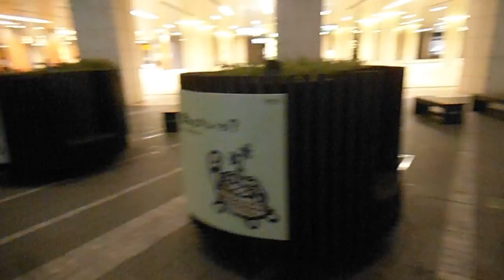DSCF5505カレッタ汐留20150916亀の甲羅広場の様子＠夜